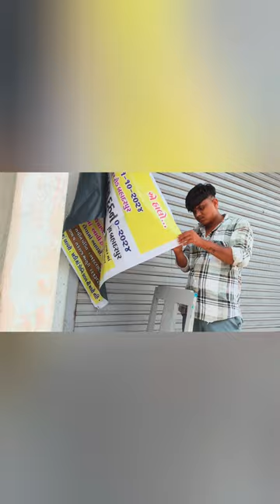બહાદરપુર, ગામમાં ઢળતી સંધ્યાએ આતશબાજી સાથે રાવણ દહન